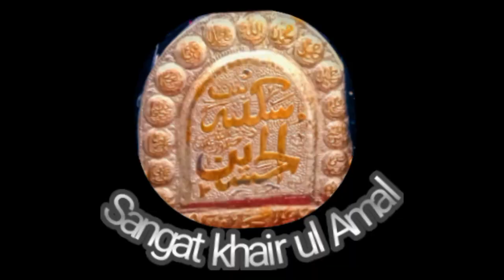حبیب رفیق نیو نوحہ اکبر تیرے آون دیاں آساں 11جمادی الثانی امام بارگاہ منڈی کواٹر فیصل آباد شاہ حسین